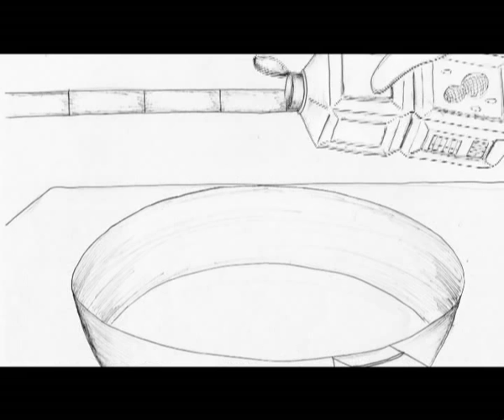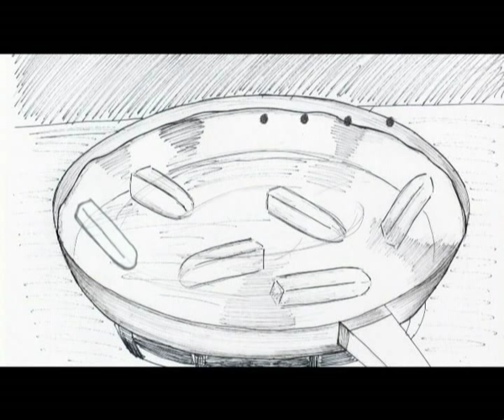rely together ( cell animation)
2D cell 8 mins animation